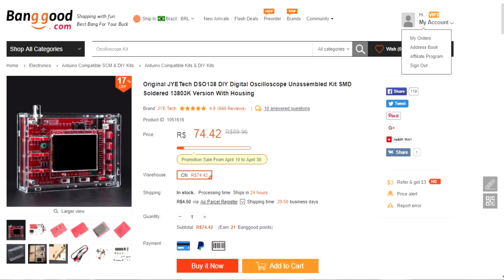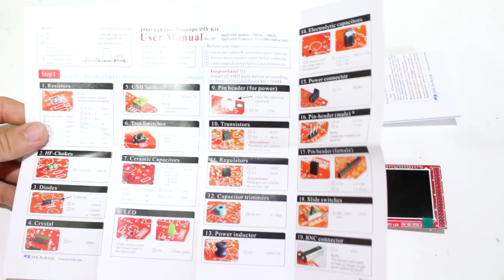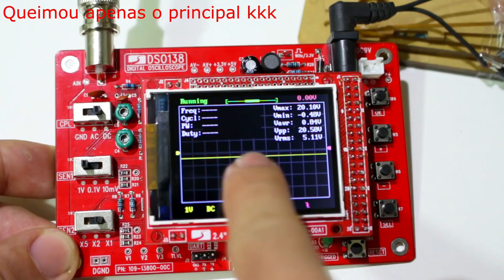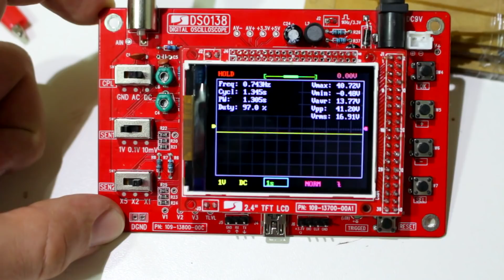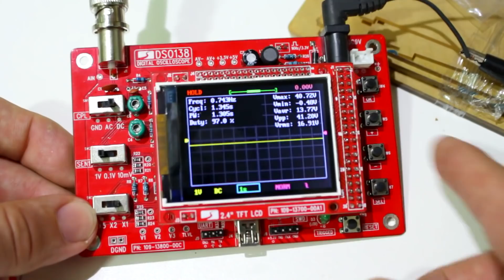Osciloscópio DS0138 ! Ótimo Custo beneficio (QUEIMEI SEM QUERER)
O osciloscópio é um instrumento de medida de sinais elétricos/eletrônicos que apresenta gráficos bi-dimensionais de um ou mais sinais elétricos (de acordo com a quantidade de canais de entrada). O eixo vertical (y) do ecrã (monitor) representa a intensidade do sinal (tensão) e o eixo horizontal (x) representa o tempo, tornando o instrumento útil para mostrar sinais periódicos. O monitor é constituído por um "ponto" que periodicamente "varre" a tela da esquerda para a direita.

Especificações:

Taxa máxima de amostragem em tempo real: 1Msps
Precisão: 12Bit
Profundidade do buffer de amostragem: 1024 bytes
Largura de banda analógica: 0 - 200KHz
Sensibilidade Vertical: 10mV / Div - 5V / Div (1-2-5 maneira progressiva)
Deslocamento vertical ajustável e com instruções
Impedância de entrada: 1MΩ
Tensão máxima de entrada: 50Vpp (sonda 1: 1), 400Vpp (sonda 10: 1)
Modos de acoplamento: DC / AC / GND
O intervalo de base de tempo horizontal: 10μs / Div - 50s / Div (1-2-5 maneira progressiva)
Com o modo automático, regular e one-shot, fácil de capturar a forma de onda do momento
Gatilho de subida ou descida disponível
Posição de nível de disparo ajustável e com instruções
Forma de onda do trigger anterior observável (atraso negativo)
Pode congelar a qualquer momento exibição da forma de onda (função HOLD)
Vem uma fonte de sinal de teste de onda quadrada de 1Hz / 3,3V